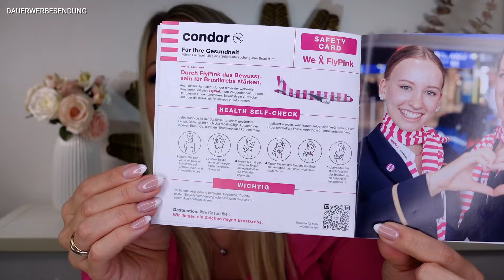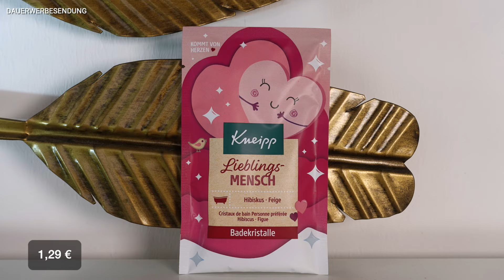🩷 FlyPink Box by Condor 🩷 Mit Beauty Bewusstsein schaffen und was Gutes tun!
Erlöse gehen an Brustkrebs Deutschland e.V.

Hier noch weitere Boxen und Adventskalender von Pink Box:

Wow 72€ Wert! Pink Box Oktober 2024 - Spare 10€ auf 1. Box mit Code: FRANKA24
dann nur 9,99€ für 1.

Viel Spaß und Glück!

Liebe Grüße
Franka

verlost werden 2 Pakete mit der FlyPink Box by condor und extra Goodies

3. Schreibe mir einen lieben Kommentar unter dieses Video, welches Produkt Dir am besten gefallen hat    ✅
4. Die Verlosung ist ab 16 Jahren
5. Die Verlosung endet am 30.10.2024 um 23.59 Uhr
6. Die Gewinner werden per Antwort auf ihren/seinen Kommentar benachrichtigt und muss sich innerhalb einer Woche nach Verlosungsende bei mir per Mail oder Instagram melden
7. Der Rechtsweg ist ausgeschlossen
8. Jeder kann 1x teilnehmen
9. Die Verlosung gilt für Deutschland.

Erklärung bzgl. der Einblendung von Dauerwerbesendung:

Kooperation mit flypink box by condor

da ich im Video Produkte zeige deren Marken ich nenne oder ihr die Marken und Produkte erkennen könnt. Codes sind Affliliate Codes, bei denen ihr sparen könnt und ich eine Provision erhalte.
ja die Box

Equipment:

Meine Softboxen:

Mein Mikro:

Social Media ✔

*Anmerkung*
Damit ihr die Produkte schneller findet, verlinke ich euch diese natürlich gerne :). Es entstehen für euch natürlich keine Mehrkosten (die Preise, zu denen ihr die Produkte kaufen könnt, bleiben also gleich). Ihr könnt die Produkte gerne über die gekennzeichneten Links kaufen und mich damit unterstützen, damit ich weiter in besseres Equipment für meine Videos investieren kann und ich somit auch meine Videoqualität verbessern kann. Ich bedanke mich für jegliche Unterstützung Eurerseits

PS: Ich hafte nicht für die Links oder Codes, da sie vom Webseiteninhaber geändert werden können, worauf ich keinen Einfluss habe und es mir nicht zuzumuten ist diese permanent auf Aktualität zu prüfen.  Danke für Euer Verständnis!

fly pink box 2024, flypink box by condor 2024, flypink box by condor, fly pink, fly pink box by condor, condor fly pink box 2024,
pink box oktober 2024, pink box oktober, pinkbox oktober , pinkbox oktober 2024, pink box October,
pink box adventskalender, pinkbox adventskalender 2024,
beauty adventskalender 2024, adventskalender,
frankas favorites, beautylove adventskalender 2024 inhalt,glossybox adventskalender 2024,beauty adventskalender beautylove 2024, adventskalender 2024,black box men adventskalender 2024, adventskalender für männer 2024, weihnachtsgeschenk,

Impressum:

Franka Anton
1. Etage HQ
Bornheimer Str. 127
53119 Bonn